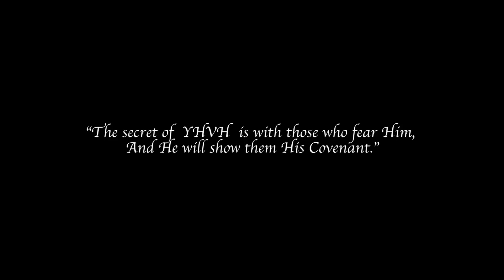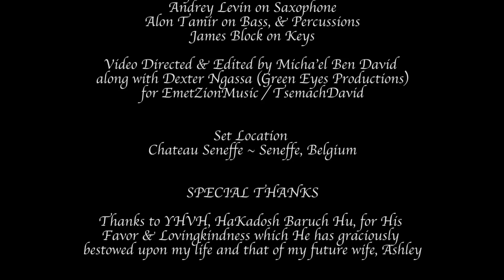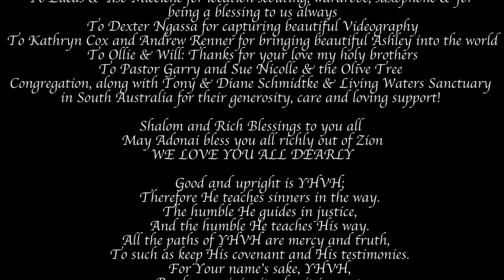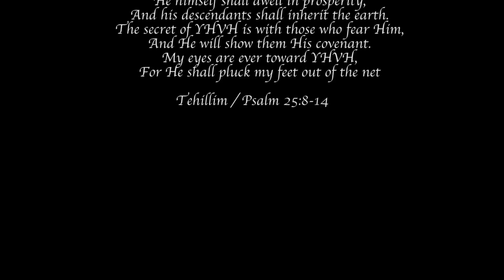HEBREW TOV V'YASHAR [Good & Upright] with Ashley Renner Psalm 25 (1950's Style B&W)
Black & White version of Tov V'Yashar

Welcome dear & beloved friends to the month of ELUL:) and in preparation for the high holy Days we release this new music Video to encourage one and all to draw closer to HaKadsoh Baruch Hu in this season, to His Moshiach and to all His truths that we might all know His ways! Therefore we invite you to come with us to meet the KING in the Field!

It seems only fitting that the Hebrew letters of this month stand for 'Ani L'Dodi V'Dodi Li' or 'I am my Beloveds and my Beloved is mine' as this song is all about YHVH's Covenant with us!

''The Secret of Adonai is with those who fear Him, and He will show them His covenant!' Tehilim/Psalm 25:13

"My beloved answered & said to me: “Rise up for yourself, my love,  my beautiful one & come to your [true] self.”
Song of Songs / Shir HaShirim 2:10

I would also like to take this amazing once in a lifetime opportunity to joyfully share the announcement of my own covenant that I am making with my future Bride Ashley Kate Esther whom I love dearly and will cherish always!

B'Ezrat HaShem, may we live our lives in a manner worthy of His Name and may we boldly declare His Righteousness and His Truth to this generation; yes to all who have ears to hear!

"My praise shall be of you in the great Assembly, I will pay my vows before those who fear Him. The poor shall eat and be satisfied; those who seek Him will praise YHVH. Let your heart live forever. All the ends of the world shall remember and turn to YHVH, and all the families of the nations shall worship before You! For the Kingdom is YHVH's, and He rules over the nations." Tehillim/psalm 2:25-28 (in Hebrew verses 26-29)

Looking forward to the journey with you Ash  and all the blessings to come :) Together is More Fun!

With His great Love,

His Messenger!

LYRICS for TOV V'YASHAR (Good & Upright) Psalm 25

TOV V'YASHAR ADONAI AL KEN YOREH CHATAIM BADERECH

YADRECH ANAVIM BAMISHPAT VIYLAMED ANAVIM DARKO

KOL AR'CHOT HASHEM CHESED V'EMET L'NOTZREI BRITO V'EDOTAV

LMAAN SHIMCHA ADONAI V'SALACHTA L'AVONI KI RAV HU

MI ZEH HA ISH YERE ADONAI YORENU B'DERECH YIVCHAR

NAFSHO B'TOV TALIN V'ZAR'O YIRASH ERETZ

SOD ADONAI LIYREAV UVRITO L'HODI'AM

EINAI TAMID EL ADONAI KI HU YOTZE ME RESHET RAGLAI

Good and upright is YHVH;
​​Therefore He teaches sinners in the way.
​​The humble He guides in justice,
​​And the humble He teaches His way.
​All the paths of YHVH are mercy and truth,
​​To such as keep His covenant and His testimonies.
​​For Your name’s sake, YHVH,
​​Pardon my iniquity, for it is great.
​​Who is the man that fears YHVH?
​​Him shall He teach in the way He chooses.
​​He himself shall dwell in prosperity,
​​And his descendants shall inherit the earth.
​​The secret of YHVH is with those who fear Him,
​​And He will show them His covenant.
​​My eyes are ever toward YHVH,
​​For He shall pluck my feet out of the net

Tehillim / Psalm 25:8-14